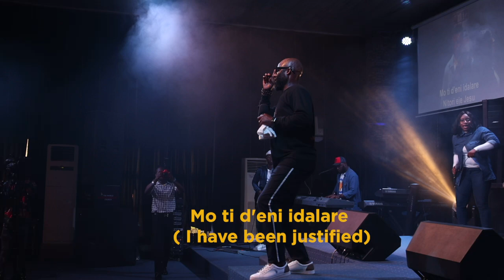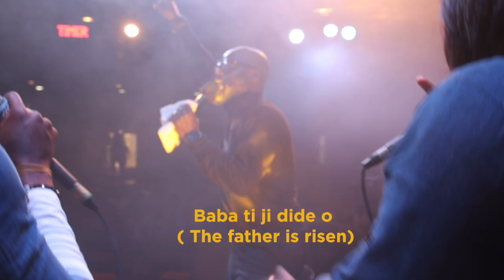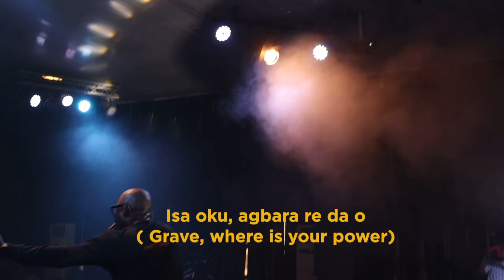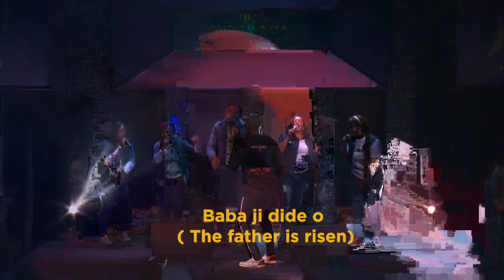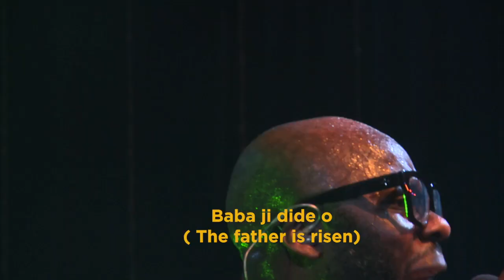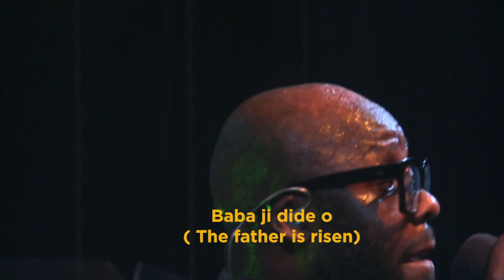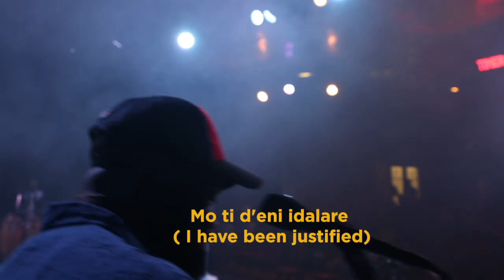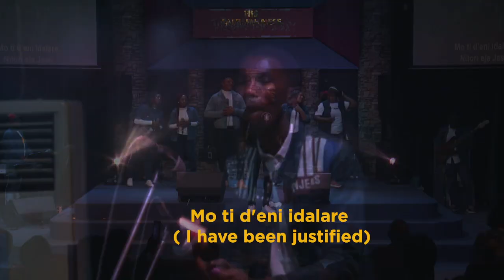Ó kú ( HE DIED) OFFICIAL VIDEO